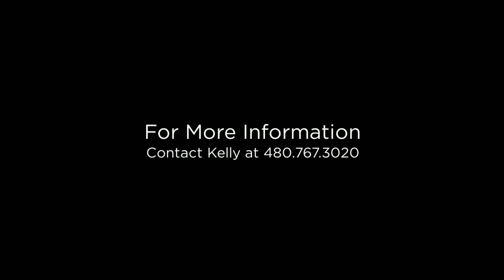9021 W. Palo Verde Ave. Peoria, AZ 85345 (Branded)